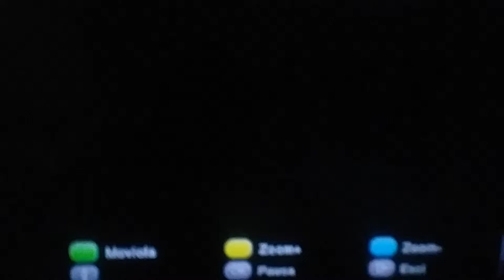08 Aprile 2019